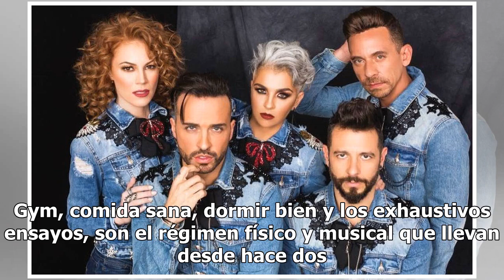Kabah se suma al 90s Pop Tour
Gym, comida sana, dormir bien y los exhaustivos ensayos, son el régimen físico y musical que llevan desde hace dos semanas los integrantes de Kabah ahora que se incorporan a 90s Pop Tour -concepto creado por Ari Borovoyen el que compartirán cartel con OV7, The Sacados, Mercurio, Magneto, JNS y Caló,...